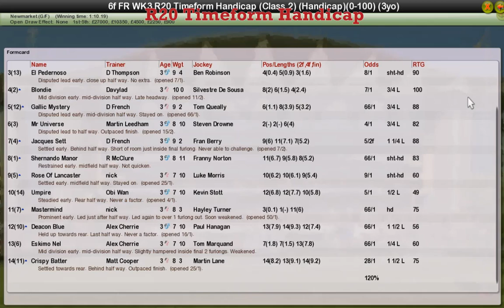FR WK3 R20 Timeform Handicap